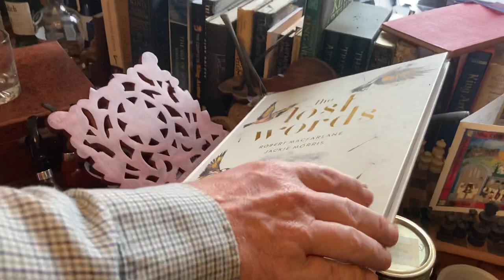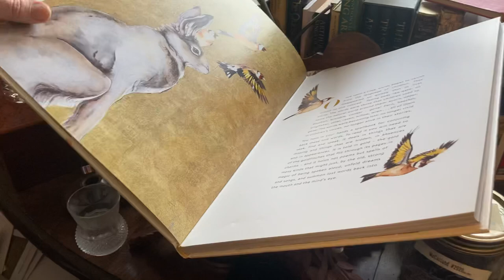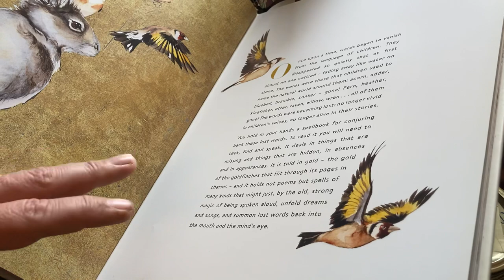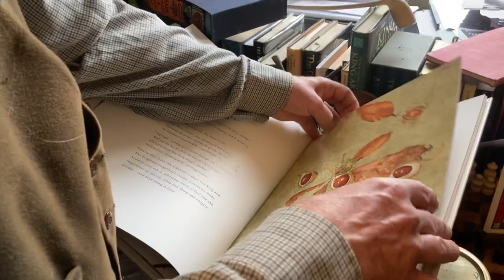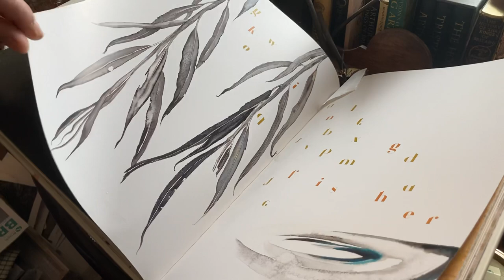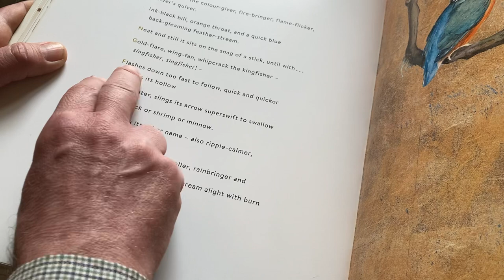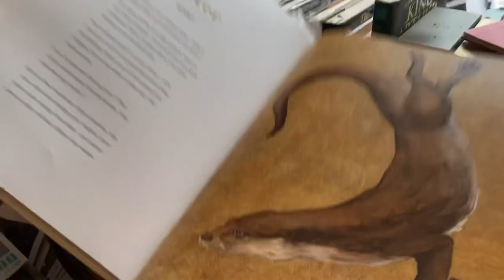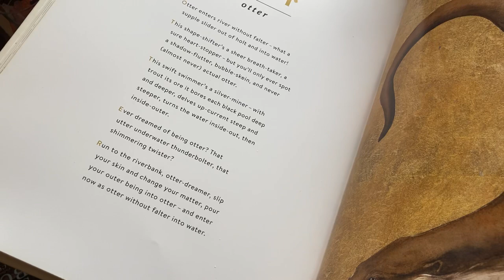The Lost Words: Rob Macfarlane’s enchanting spell book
In this episode we put the ‘spell’ back into ‘A Spell in the Library’!
If you'd like to encourage me in enabling these visits you could pop round on occasion and buy me a cup of coffee which you can do
Now here's the poem I read:
A Lament for Lost Words
To graceful names and lovely woods farewell
To acorn, adder, ash, to beech and bluebell,
Farewell old friends I name you in my sonnet
Buttercup, catkin, conker, cowslip, cygnet
Farewell, your fields are brick, our books are barren
No dandelion or fern, hazel or heron
We’ll go no more alone, no more together
The mountain thyme is gone and gone the heather
The clinging ivy‘s gone and soon to go
The kingfisher‘s blue bolt, the mistletoe
Nectar, newt, and otter, pasture, willow
To their last rites my muse comes footing slow
We’ll hear no more the heaven-scaling lark
We’ll all go down together in the dark.